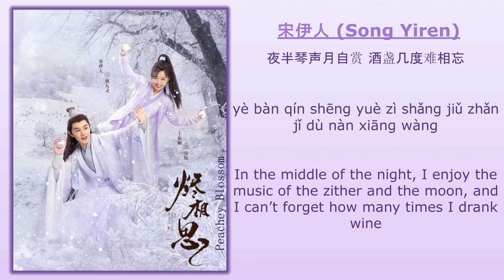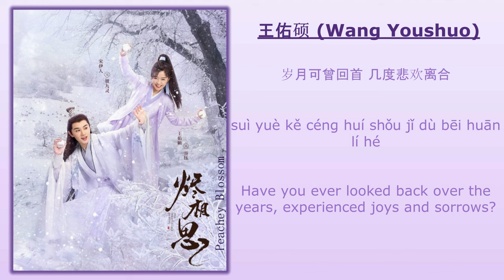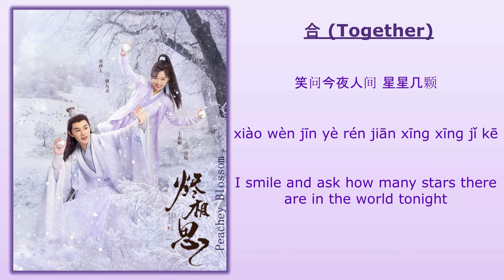烬相思 (Ember Lovesickness) - 宋伊人 (Song Yiren), 王佑硕 (Wang Youshuo)《烬相思 The Inextricable Destiny》Lyrics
Song Name (歌名): 烬相思 (Ember Lovesickness)

Singer (歌手): 宋伊人 (Song Yiren), 王佑硕 (Wang Youshuo)
Drama Name (电视剧名字): 《烬相思 The Inextricable Destiny》